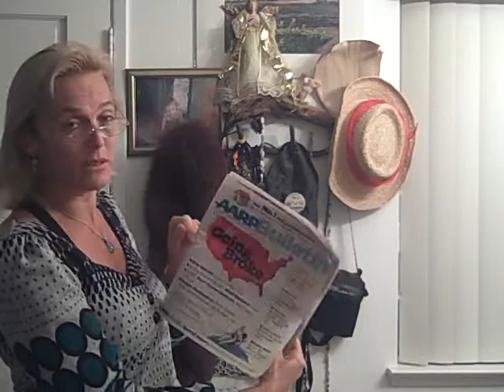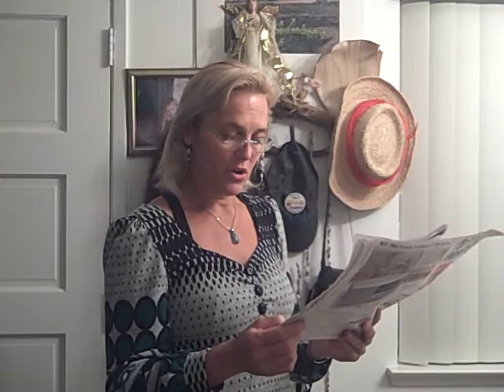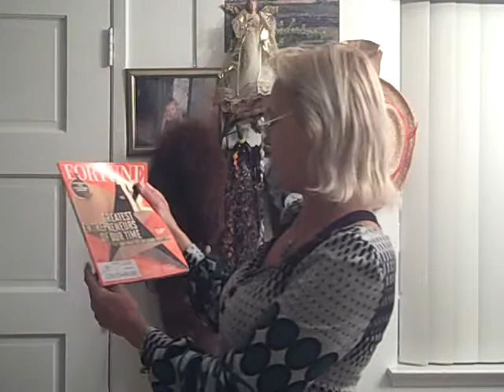Bankrupt America!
talks about the deficient and some solutions the students came up with.  What really is going on with the cuts in the states and who should step up and share a bit to help out the U.S. See more real estate, fun in the sun, homeless in Slo San Luis Obispo County, single parents